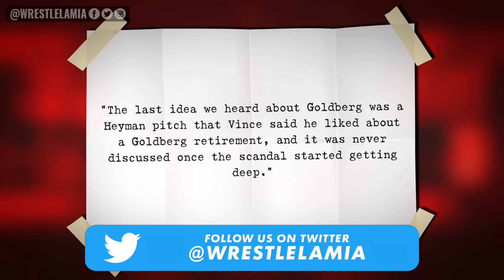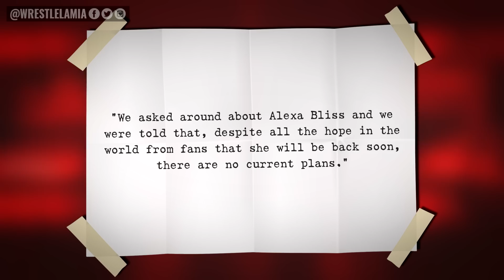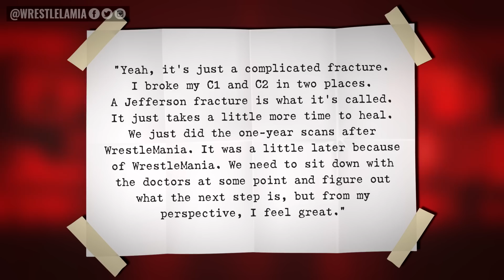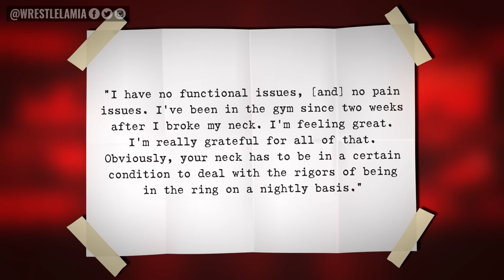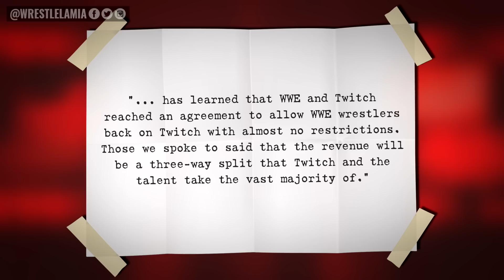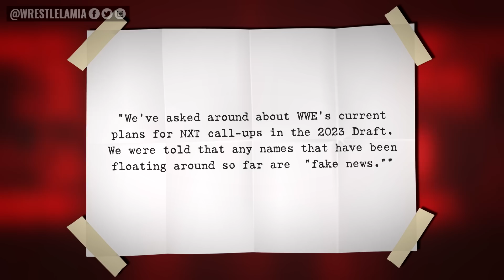Bad News Alexa Bliss...Goldberg Retirement Tour...WWE Sell Out...Big E Update...Wrestling News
Biggest WWE News stories and rumors

0:00 Intro
0:39 Goldberg Retirement Tour
2:07 Bad News For Alexa Bliss?
3:19 Big E Health Update
4:51 WWE and Twitch Form New Partnership
6:11 Confusion Over Seth Rollins Having Heat With WWE
6:58 Backlash 2023 is Officially Sold Out
7:29 WWE Looking at Drafting NXT Star?

Topics Discussed In this Video:

1. WWE News
2. WWE Rumors
3. WWE Wrestlemania 39
4. Wrestling News
5. Wrestling Rumors
6. Wrestlelamia